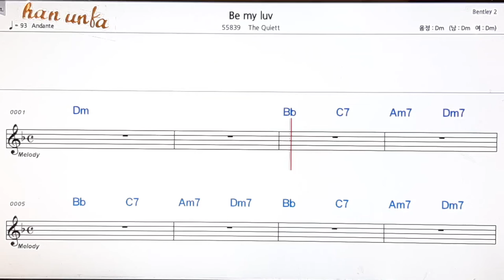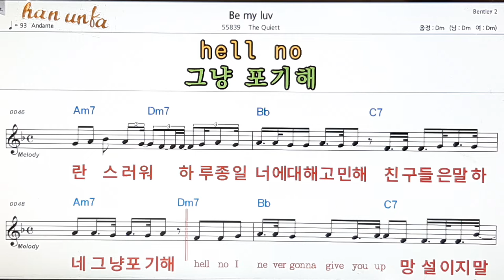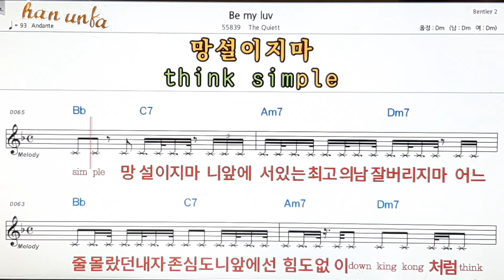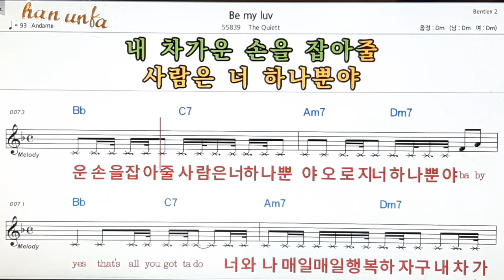Be my luv/The Quiett👍노래 반주, 코드 악보,가라오케💋Karaoke*Sheet Music*Chord*MR